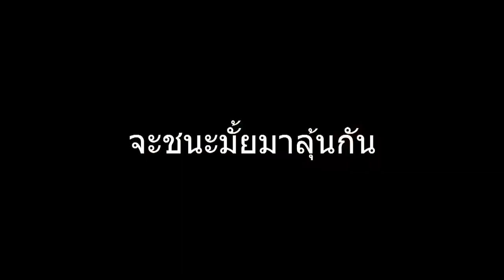XSHOT - จับบาแดงมายิง วิ่งหนีโปรกันจ้าละหวั่น !